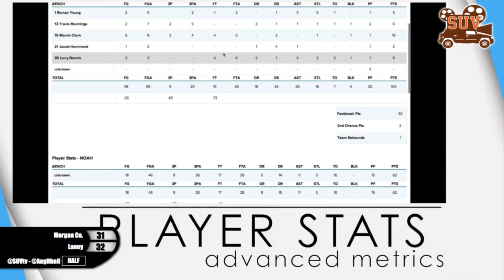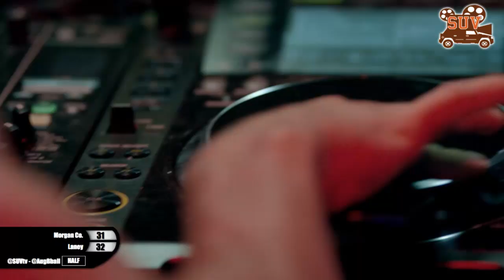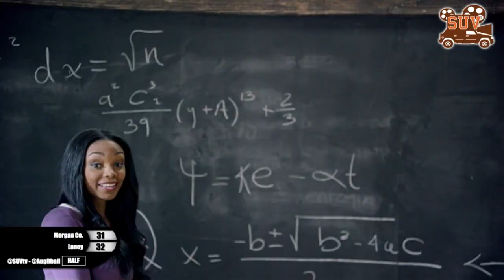High School Hoops (Girls): Laney (Augusta) vs. Morgan County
live webcast presented by Augusta Basketball (@AugBball) and SUVtv (@SUVtv)...theSUVtv.com